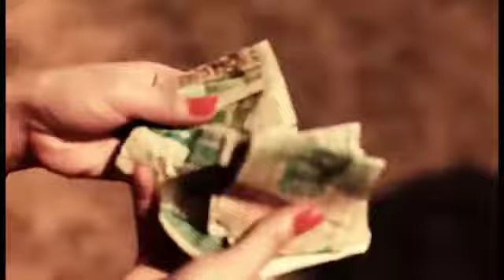G Latt - Ta Nayt Tot